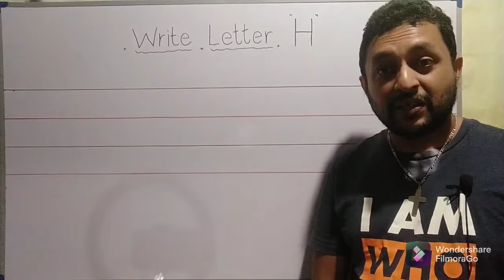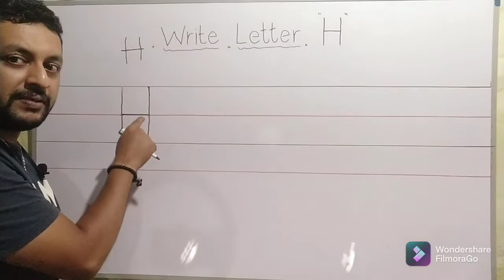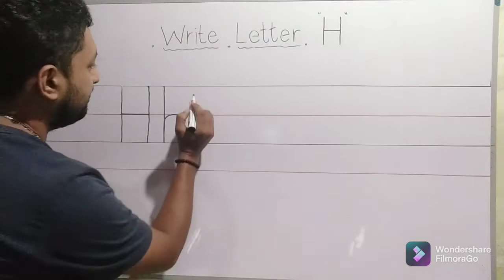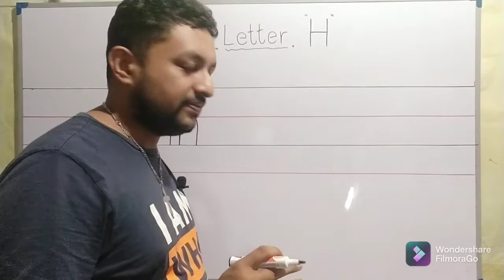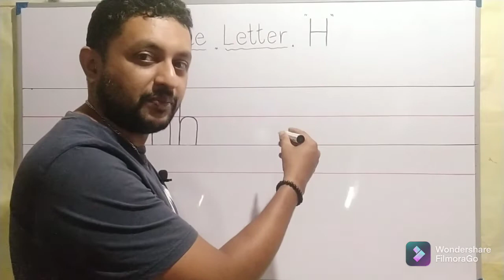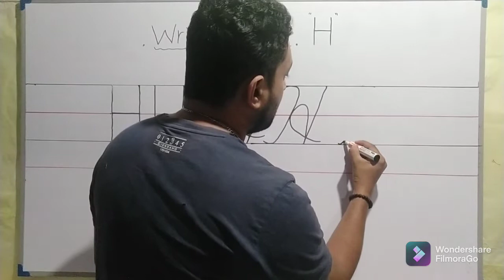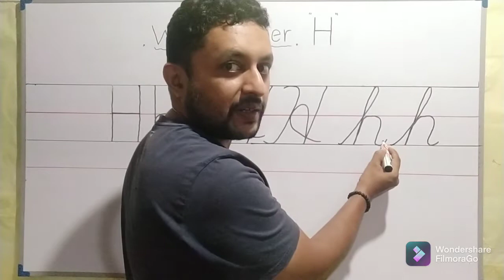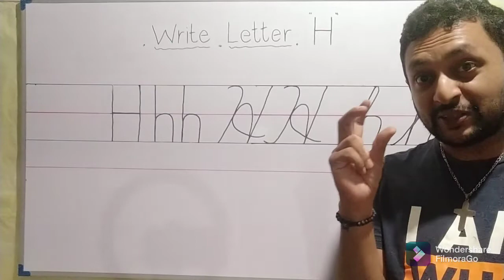how to write letter "H" - in sinhala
how to write letter h
how to write letter h for kindergarten
how to write letter h in cursive
how to write letter h in english
how to write letter h in korean
how to write small letter h
how to write capital letter h
how to write capital cursive letter h
english letters writing styles
english ilakkam
english alphabet pronunciation british
small abcd
english alphabet pronunciation
english akuru design
how to write english letters in double rule book
how to write english cursive handwriting
how to write english essay in sinhala
how to write english capital letters
how to write english words
how to write english sentences
how to write english alphabet in double rule book
how to write english essay in tamil